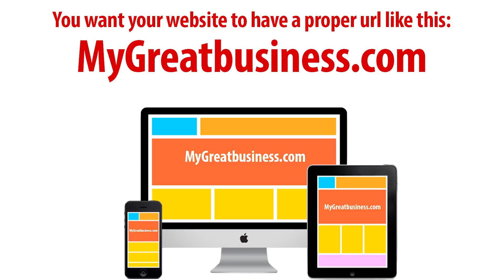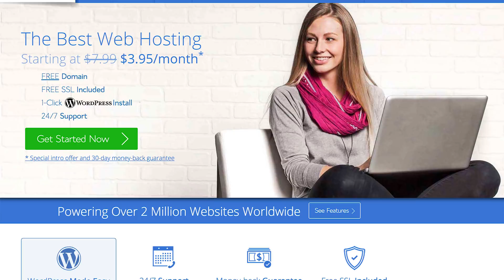Why You Should NOT Use Free Web Hosting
Are you serious about setting up your website or blog? Well, are you? If that’s the case, then you DO NOT want to use free web hosting.

Why?

The number one reason is, it doesn’t look professional.

Do you want your business or blog to appear as if it has authority and can solve the problems your audience has? Do you want to look like a pro? If that’s the case, when people visit your website, do you want them to see your url looking like this:

MyGreatBusiness.wordpress.com or like this mygreatbusiness.bloodspot.com, of course you don’t.

You want your website to have a proper url like this:
MyGreatBusiness.com

Which one looks more like a legitimate business or blog?

There may be some companies offering a domain name and or free hosting, but they don’t let you control the ads on your website and you might end up with your competitors ads on your site. What will that do to your business? And if they don’t put ads on your site, you get very little bandwidth which gets completely used up as soon as you have a popular post, and then you get charged for more visitors.

Think about that for a second. Do you want to look like you’re an authority in your niche?
If you do, don’t skimp on your site or blog, and opt for free web hosting.

Put your online presence in its proper perspective. Look like you’re serious, realize the advantages of web hosting. It is less than you think and it is a only a small part of what you do.If you’re a real business, or a real blogger, and you want to make an impact on the people you reach. Don’t skimp. Pay for web hosting. Again, you can build a website and host your online presence for less than you think. Check out BlueHost where you can get a hosting account for only $3.95 to $5.95 per month.

Check out the link right here, or if you’re on our YouTube channel, click the